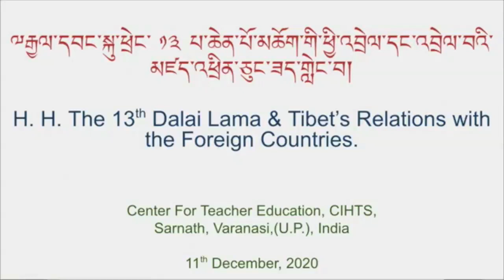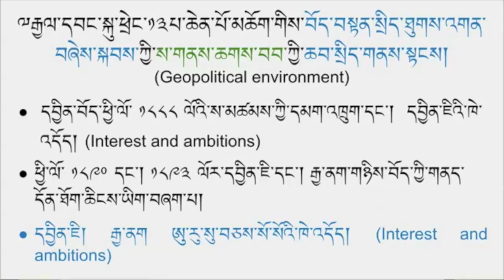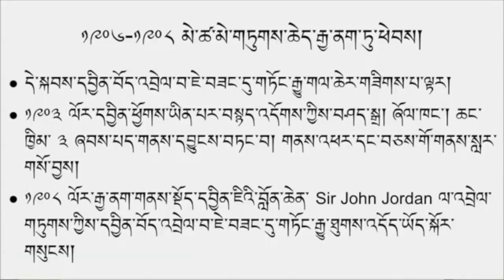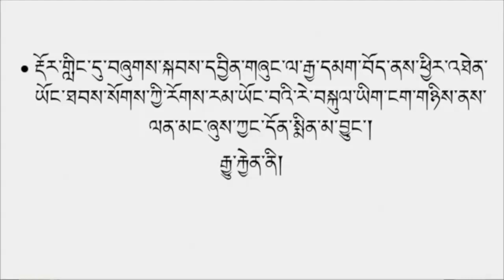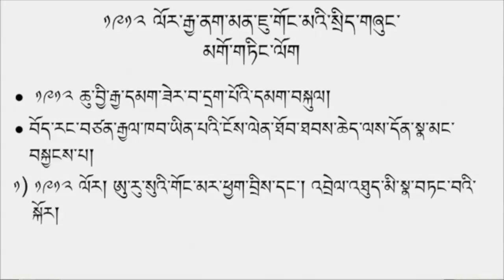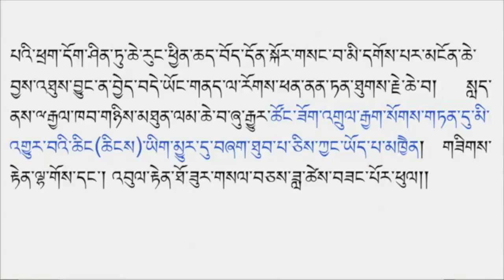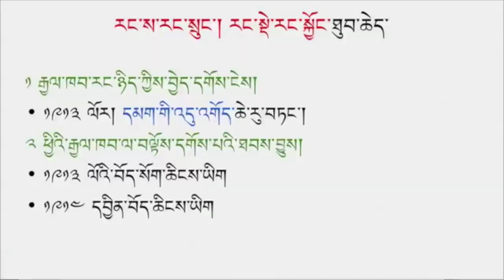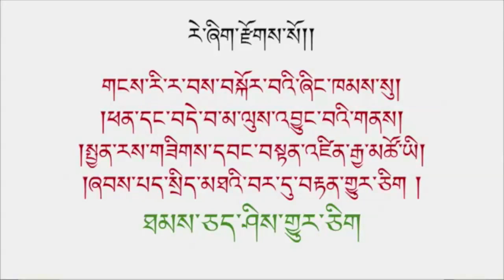༧ རྒྱལ་དབང་སྐུ་འཕྲེང་ ༡༣ པ་ཆེན་པོ་ (༡༨༧༦-༡༩༣༣) མཆོག་གི་ཕྱི་འབྲེལ་དང་འབྲེལ་བའི་མཛད་འཕྲིན་སྐོར།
རྒྱལ་དབང་སྐུ་འཕྲེང་ ༡༣ པ་ཆེན་པོ་ (༡༨༧༦-༡༩༣༣) མཆོག་གི་ཕྱི་འབྲེལ་དང་འབྲེལ་བའི་མཛད་འཕྲིན།
གསུང་བཤད་གནད་མཁན། ལོ་རྒྱུས་སློབ་དཔོན་རྒན་བྱམས་པ་བསམ་གཏན་ལགས།
H.H. the 13th Dalai Lama and Tibet's relation with foreign countries - Part 2
by Prof. Jampa Samten la of Central University of Tibetan Studies (CUTS) Sarnath, UP.
Tibetan Political History lecture series:
Video Courtesy: Facebook page of CUTS